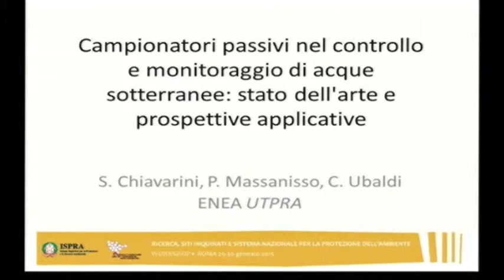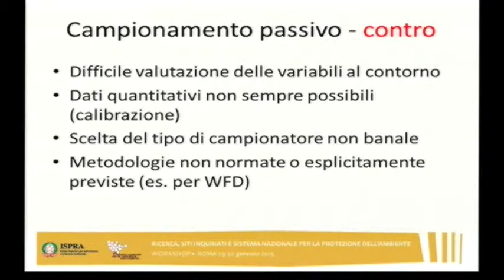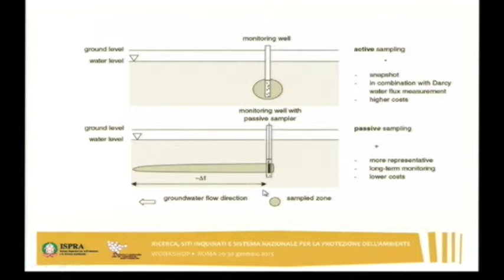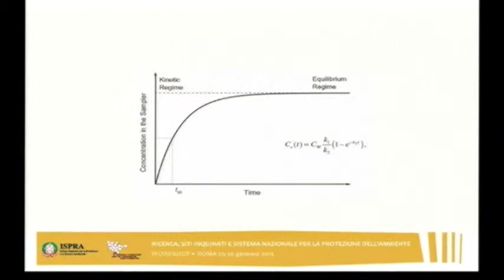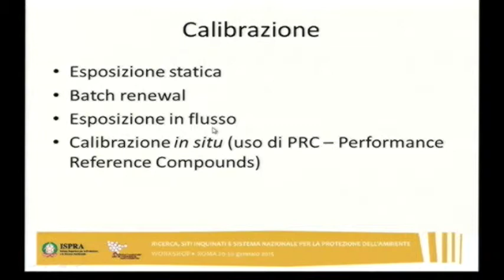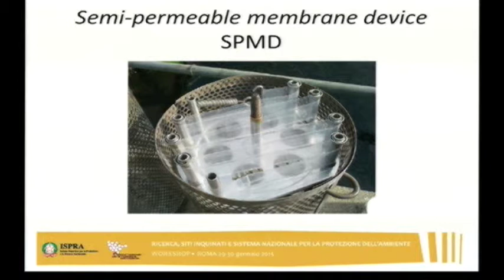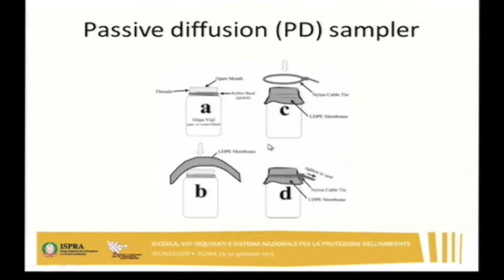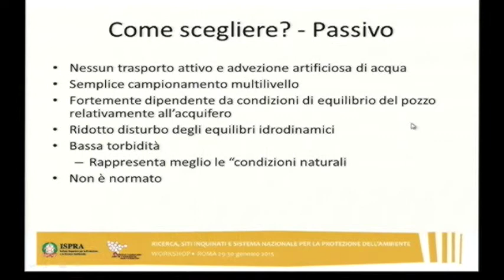S. Chiavarini (ENEA)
S. Chiavarini (ENEA) - Campionatori passivi nel controlloe monitoraggio di acque sotterranee: stato dell'arte e prospettive applicative